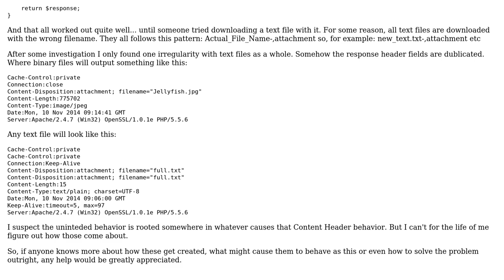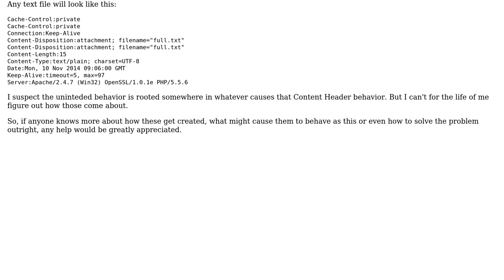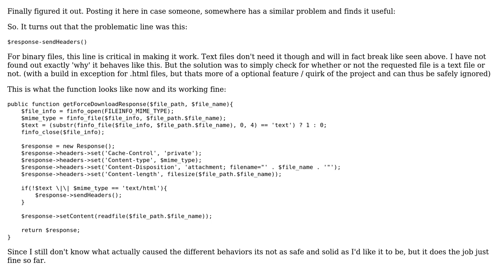Symfony Force Download Response breaks text files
With thanks & praise to God, and with thanks to the many people who have made this project possible! You are responsible for your own actions.